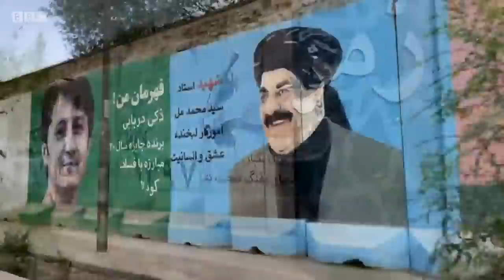Images of Afghan women erased from view as Taliban consolidate power - BBC News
As the Taliban consolidate their grip on power in Afghanistan, the country is already visibly changing.

In the capital, Kabul, colourful murals are being painted over, with women’s faces blacked out.   Political slogans supporting the Taliban have replaced them.

The Taliban say their jihad is changing from a military campaign to one that will rid Afghan society of corruption, poverty and unemployment.

Jane Hill presents BBC News at Ten reporting by Secunder Kermani in Kabul.